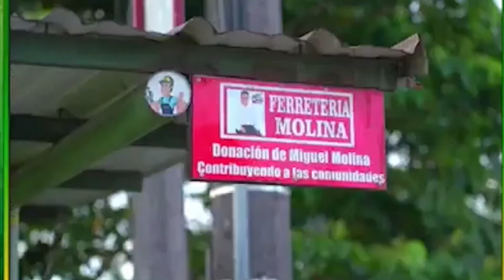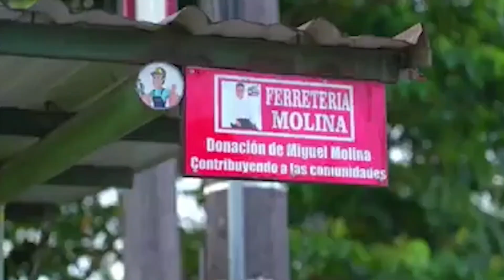CONTROVERSIA PARA DE BUSES TENA ARCHIDONA - ALLYTV NAPO